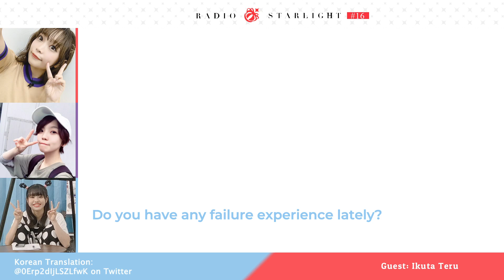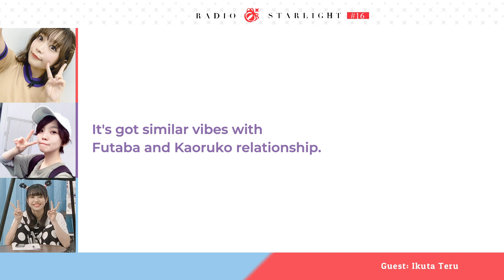[ENG Sub] Teru's Ignorant (Radio Starlight #16)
[‼️] TL might be not 100% correct. Please point out any error, mistakes, and mistranslation. Recommending better translation is very welcome.

Another day, another time for Hinahina to fangirling.

P.S. Please turn on the cc for better translation.